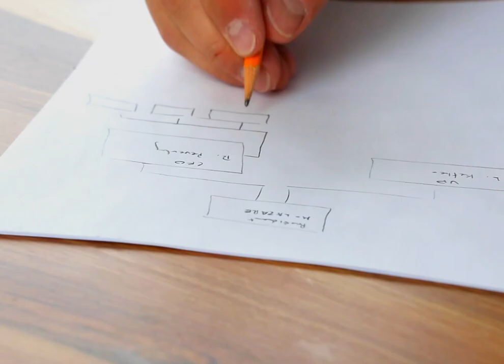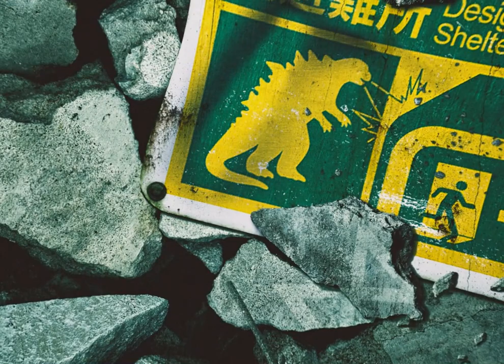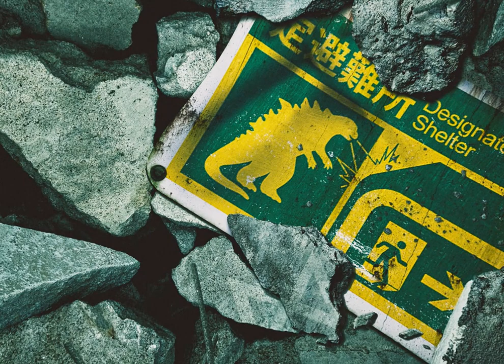GODZILLA VOLTOU!! Saiu O Trailer Da Série Godzilla: Monarch Legado dos Monstros!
Sinopse da série...pós a batalha estrondosa entre Godzilla e os Titãs que arrasou São Francisco e a chocante revelação de que os monstros são reais, Monarch - Legado de Monstros acompanha dois irmãos seguindo os passos de seu pai para descobrir a conexão de sua família com a organização secreta conhecida como Monarch

00:01 ASSISTA NA MELHOR QUALIDADE!

00:10 Inscreva-se!

00:11 Deixe o Like!